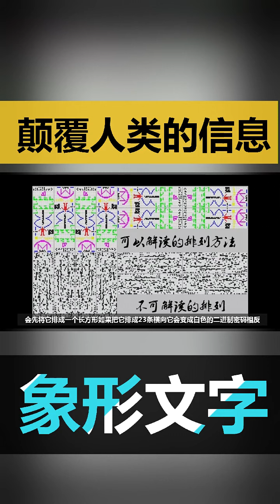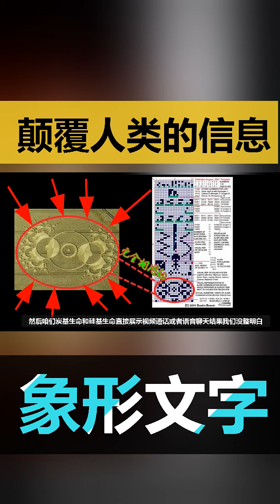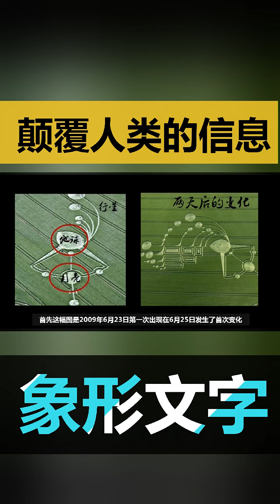象形文字中隐藏的秘密！